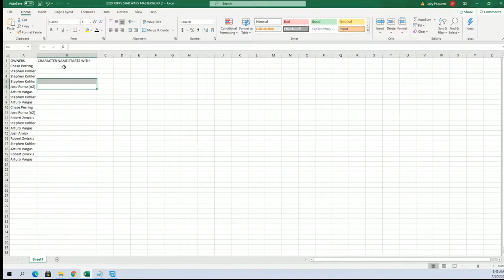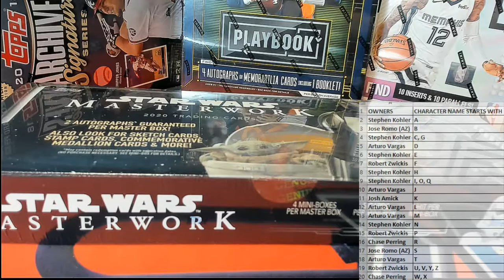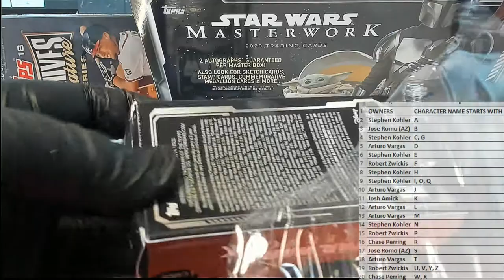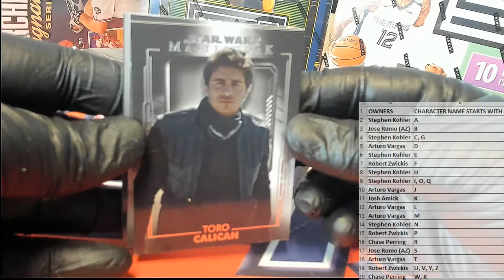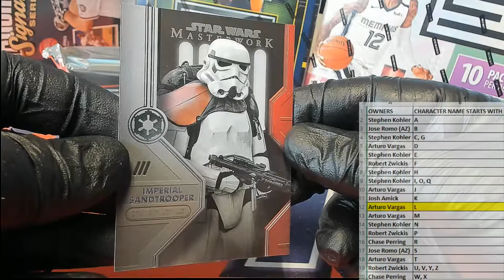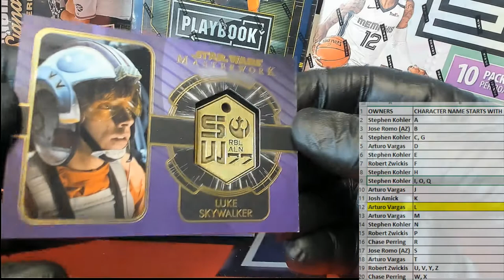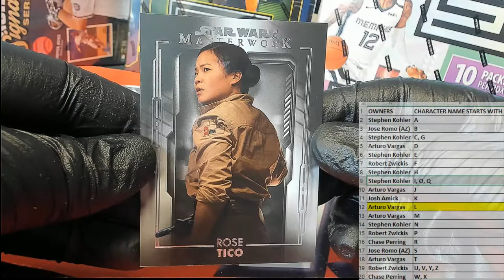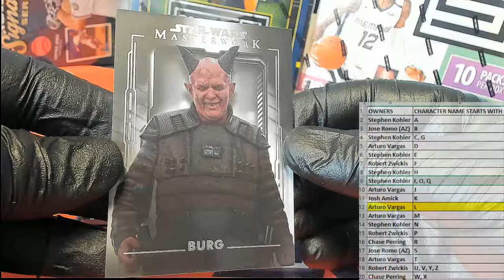2020 Topps Star Wars Masterwork Hobby ID 20MASTERWORK705